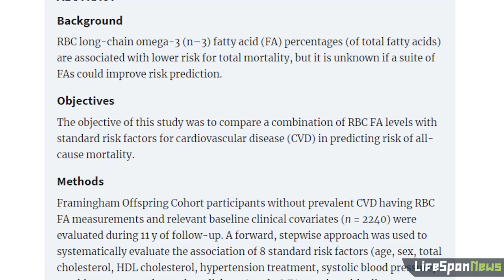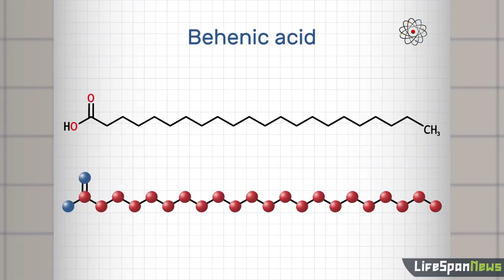Longevity Benefits? Omega-3 & Fatty Acid Longevity Correlation Revealed in Human Study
A Correlation Between Fatty Acids and Longevity

The results of a long-term human study published in the American Journal of Clinical Nutrition have shown that a model built on the concentration of four fatty acids predicts mortality in older people at least as well as a model that uses smoking and diabetes.

The study included well over 2000 participants from the Framingham Offspring Cohort with an average age of 65, and monitored them for eleven years in order to measure which characteristics are most likely to lead to survival or death during that time frame.

Myristic acid, which is found in coconut milk, dairy, and some baked products, was shown to increase average lifespan by 1.4 years per quintile, meaning that the 20% of people with the highest levels myristic acid in the bloodstream lived an average of over 5.6 years longer than people in the bottom 20%.

Previous research has shown that behenic acid, which is found in peanuts, macadamia nuts, and canola oil in addition to being produced in the human body, is negatively correlated with coronary heart disease. In this study, the people with behenic acid levels in the top quintile lived an average of nearly 3.2 years longer than people in the bottom quintile.

Regarding the popular supplement omega-3, commonly found in fish, the 20% of people with the highest levels of omega-3 were found to live over 4.7 years longer than the lowest 20%.

While the three previous fatty acids were positively correlated with lifespan, palmitoleic acid, which is found in macadamia oil, has a strongly negative correlation. People with an upper quintile of palmitoleic acid in the bloodstream were found to have a lifespan an average of 6.6 years shorter than people in the lower quintile.

While it might be tempting to assume that this study means that coconut milk, peanuts, and canola oil will lead to a beneficial increase in lifespan while macadamia oil should be avoided, it’s far too early, and there are far too many variables, to draw those conclusions. There are important questions that this study does not answer, such as why these correlations exist and what the causation is, so it is up to other studies to build on this work.

“Using an erythrocyte fatty acid fingerprint to predict risk of all-cause mortality: the Framingham Offspring Cohort“ paper